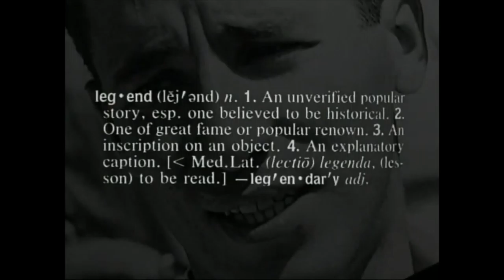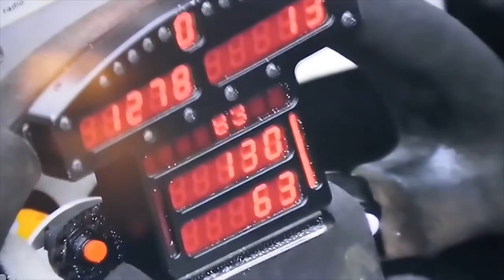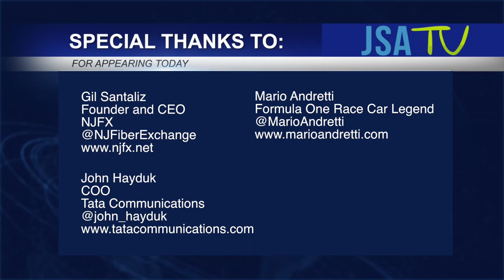NJFX Fireside Chat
Mario Andretti, world-renowned Formula One race car legend, sat down at the NJFX Launch for an intimate fireside chat, moderated by Jaymie Scotto Cutaia, CEO of JSA, with fellow panelists John Hayduk, COO of Tata Communications and Gil Santaliz, CEO and Founder of NJFX. Watch the three discuss their love for speed, career highlights and what really drove them to be the fastest.